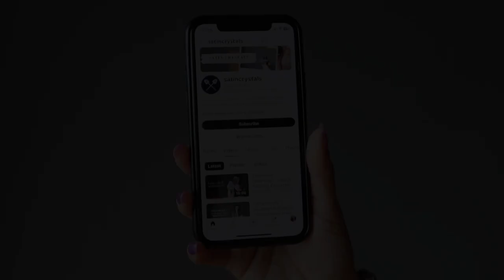Lepidolite Meditation & Affirmations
This Lepidolite guided meditation lights the spark that fuels your passion for life.

We are now going to reinforce the power of your mind and crystals with 7 positive Lepidolite affirmations. Follow along!

Thank you for your positive energy at Satin Crystals,
Sheila, Ann & Lisa Satin